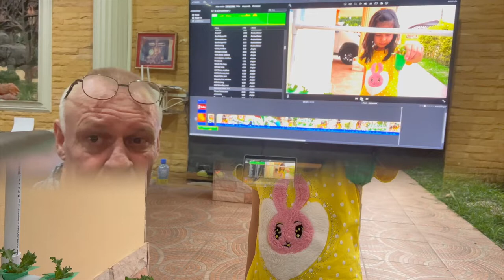19 dag, med Hydro Garden 26 4 22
Thailand
Hydro garden Udon Thani
Thani Beach